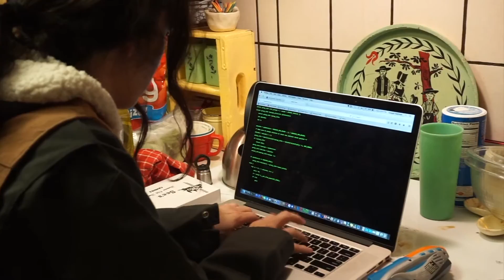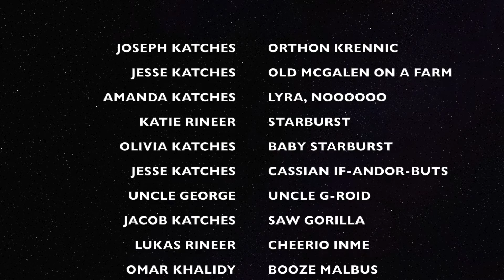Star Wars - Rogue Juan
The award winning cast and crew that stole America's hearts just one year ago is back yet again with another edition of Star Snores. Be WARNED the film "Star Wars - Rogue One," which is currently playing in theaters across the world, may contain spoilers for our feature presentation.